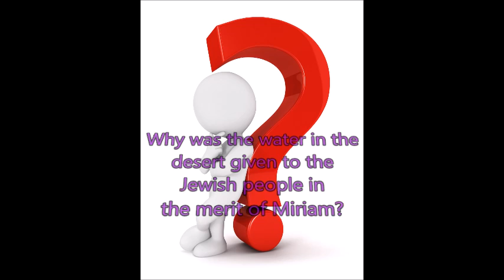Be Inspired by the Parsha - Korach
One answer given is that water represents nourishment and necessities of survival. Part of the many roles that women play is to provide nourishment and key necessities to their children. Miriam represented the women, and therefore, it was in her merit (and in honor of all the women) that Hashem provided the Jewish people with water in the desert.